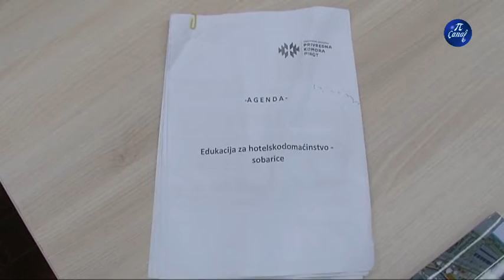Obuka u UOP Komori Pirot